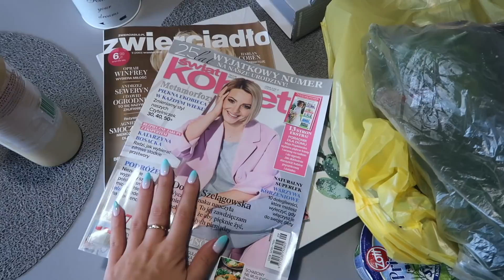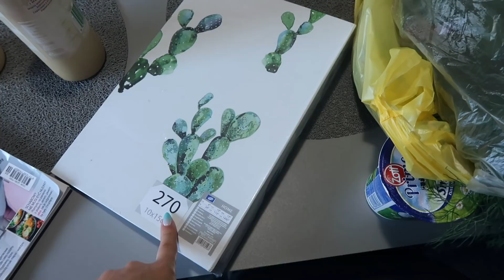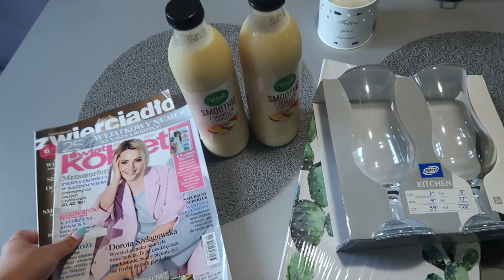ZAKUPY: PEPCO, TESCO, BIEDRONKA | VLOG [KuferekCzekolady]